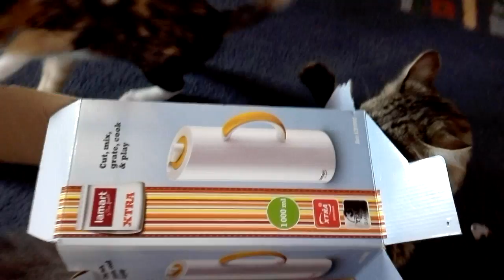Cicaságok Tündivel: Csicsi apu még mindig gyerek - dobozolunk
Kedves Cicabarátok! Cicacsaládunk 2017 februárjában bővült négy tündéri kiscicával! Mirci (szürke), Folti(tricolor), Buksi(nagy vöröském) és Zsebibaba (picurka vöröske) a kicsik, Hercegnő és Chichi a szülők! Életüket igyekeztem rövid videóimmal megörökíteni, hogy minél több cicaimádónak örömöt nyújtsunk! A több, mint 30 ezres közösségi facebook cicacsoport megtisztelő figyelmét kiérdemelve a kis kedvenc túlélő Zsebibaba, aki egy rosszul lét után mégis az életet választotta, így róla kapta nevét a Zsebitube! Mindannyian csodás cicák! Tiszteljük és szeressük az állatokat, akik intelligenciájukkal, bölcsességükkel nagyon sok embertársunk szerető kiskedvence, gyógyítója! Várunk!

Dear Catfriends! Our cats family expanded in February 2017 with four fairy kittens! Mirci (Gray), Folti (tricolor), Buksi (Big Red Bull) and Poodle (picurka redhead) are the little ones, Princess and Chichi are the parents! I've been trying to capture my life with my short videos so that we can delight as many cats adore! The little favorite survivor Zsebibaba - Zsebitube, who has chosen life after a bad life, deserves the attention of the more than 30,000 Facebook community cats, but they are all happy moments in our lives! Let us honor and love animals who, with their intelligence and wisdom, are the loving little ones and healers of many fellow human beings! Sign up for my channel to learn about recent videos! We wait!